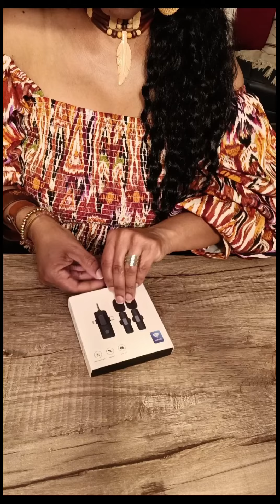Can U Hear Me Now? Wireless Microphone Unboxing & Review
My supporters said that the volume in my talking videos was too low and they had a hard time hearing me. So I purchased these wireless microphones in hopes that you can hear me better.